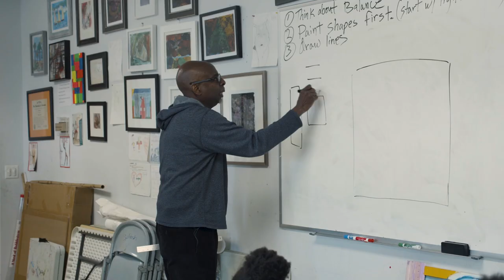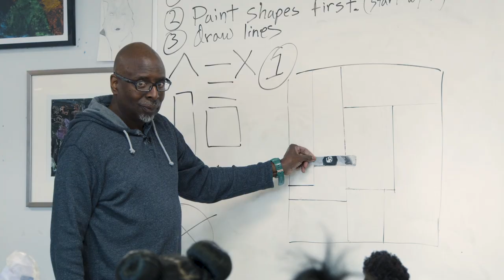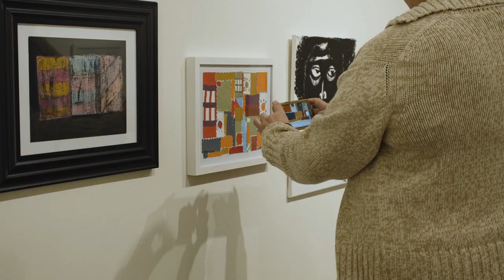Making Waves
SPLASH, a non-profit started in 2012, brings art education to children in under-served areas of Chattanooga. Local artists Charlie and Iantha Newton saw an opportunity to help children in the neighborhood where Charlie first discovered his love of art. Now as successful artists themselves The Newtons are giving back by providing a safe place to learn in a community where they see so much potential.